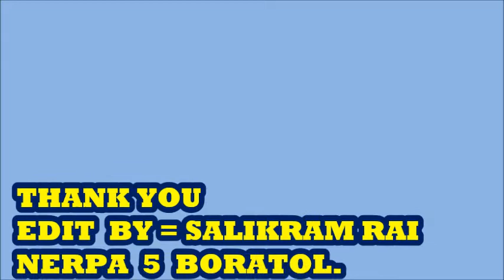KHOTANG NERPA 5 BORATOL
DONT  FORGET OWN PLACE